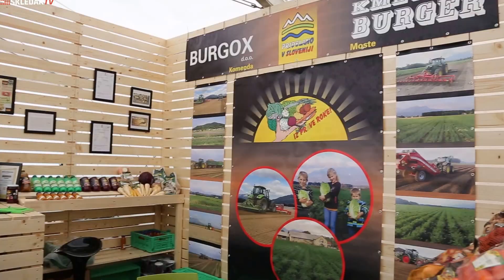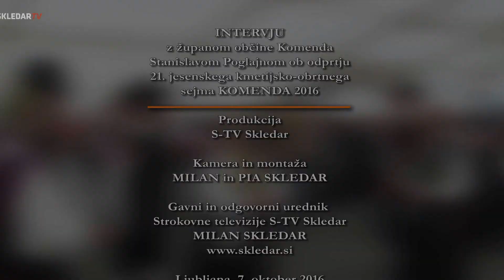SEJEM KOMENDA 2016 Intervju s Stanislavom Poglajnom, županom Komende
Ob odprtju 21. jesenskega kmetijsko obrtnega sejma, od 7. do 9. oktobra v Komendi, je Milan Skledar povabil pred kamero župana občine Komenda, Stanislava Poglajna.

Kamera in montaža: Milan Skledar
Več sorodnih vsebin na strokovni televiziji S-TV Skledar, ki oddaja v omrežjih T-2, Siol-Telekom, Teleing in drugih.